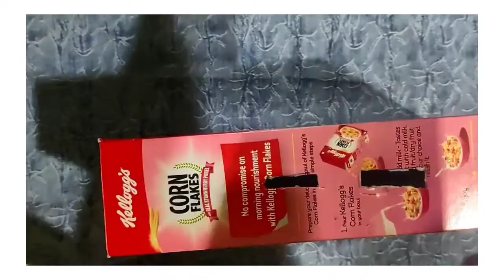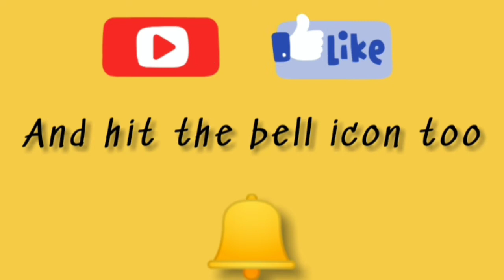How to make a Piggy Bank using Kellogg's box✨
Using a Cardboard box of Cornflakes to make a Money box